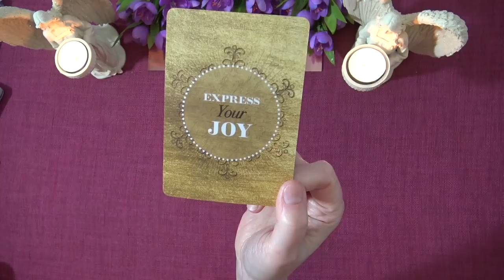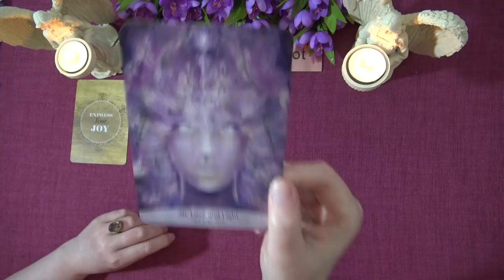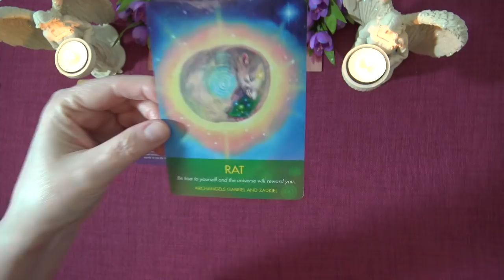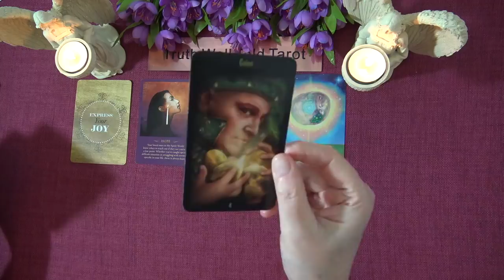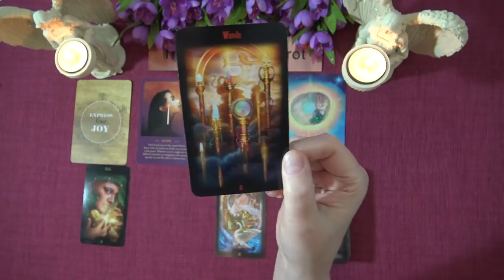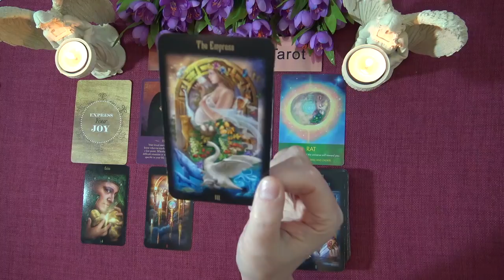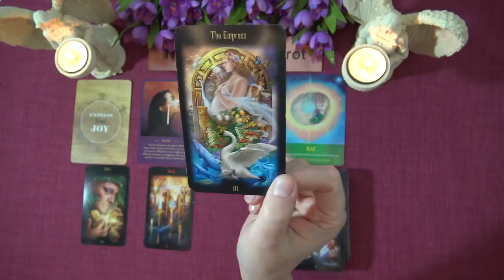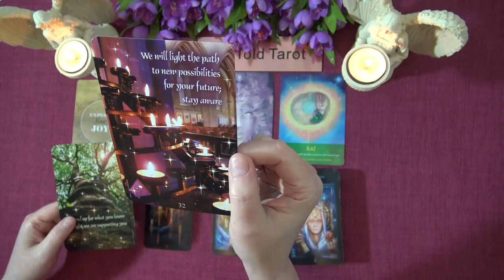AQUARIUS SPIRIT MESSAGES - MARCH 2021 "THERE'S AN IMPORTANT CONVERSATION AQUARIUS" Tarot Reading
Welcome to the Truth Well Told Tarot Channel on YouTube! I hope you enjoyed your Aquarius Spirit Messages Tarot Reading. I am an Intuitive Tarot Reader and I offer general daily tarot, weekly tarot and monthly tarot readings.

Andrea xx